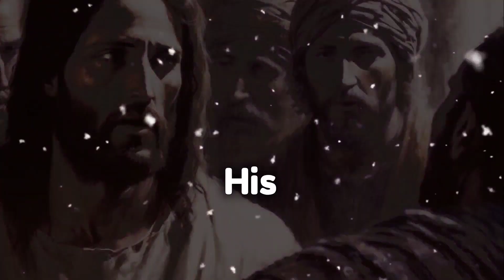Seneca: The Stoic Philosopher Who Changed the World